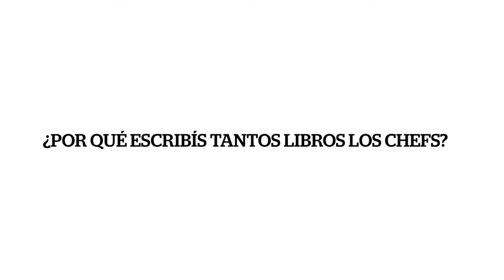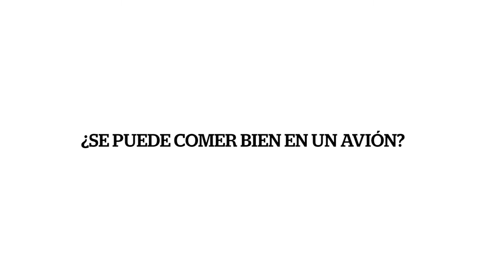"Palabra de influencer" por Paco Roncero. Revista Vis-à-Vis